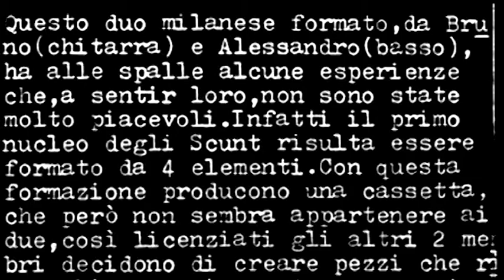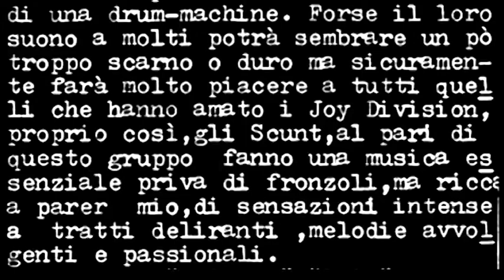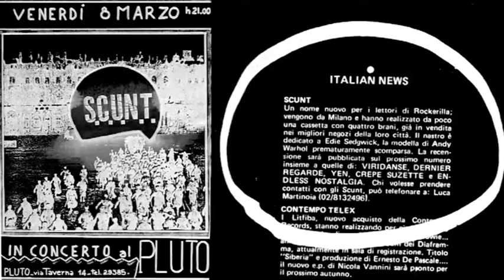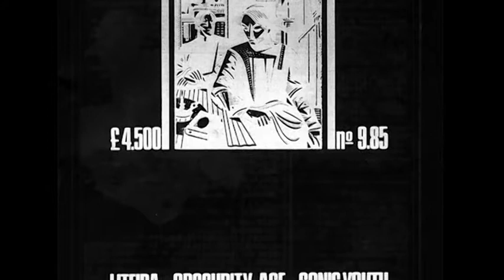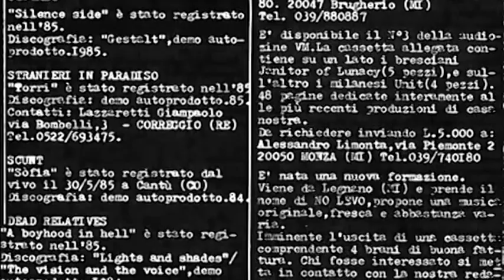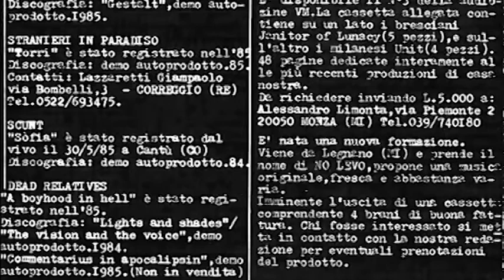Scunt Skin live 1985